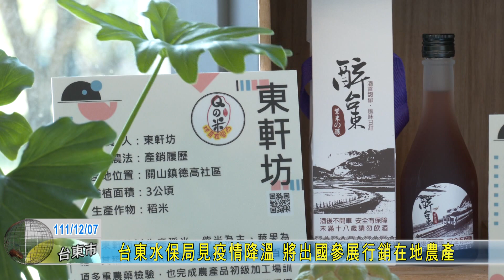20221207 台東水保局見疫情降溫 將出國參展行銷在地農產